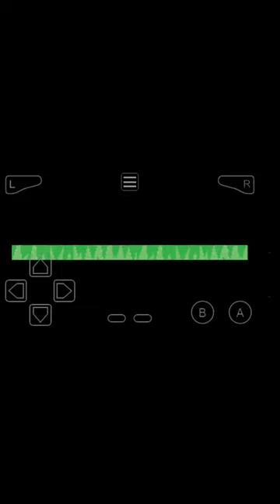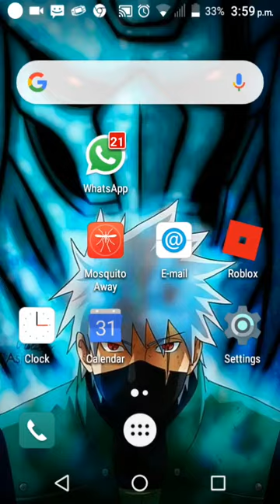Pokémon Mega Power ep 2